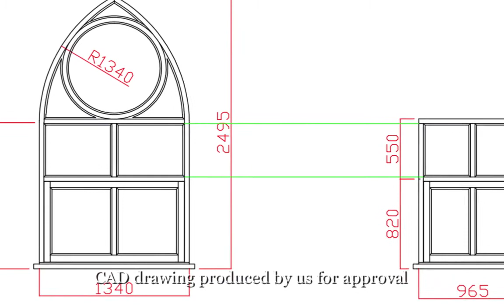Feature Window - From Order to Completion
This slideshow shows a bespoke timber feature window that we have produced.